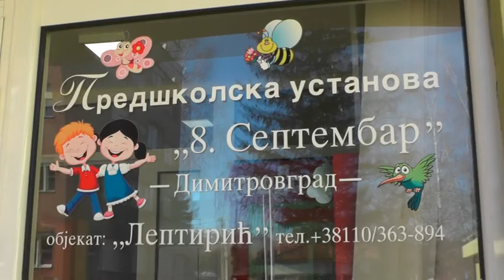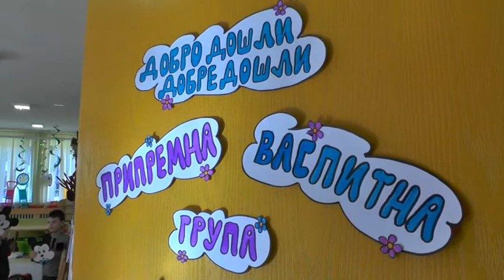VRTIĆ U DIMITROVGRADU